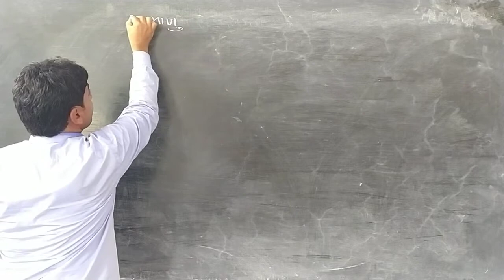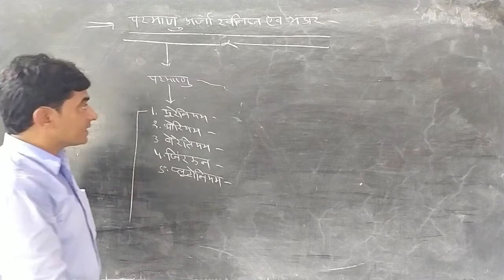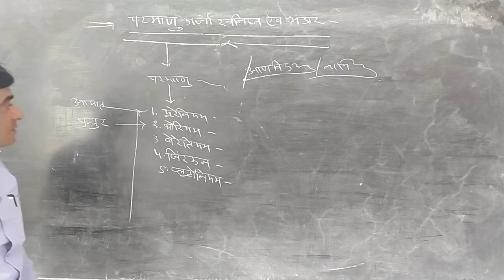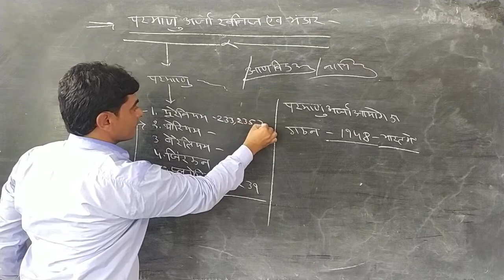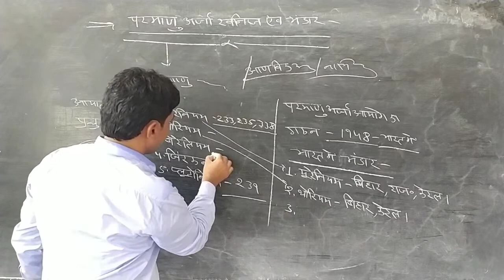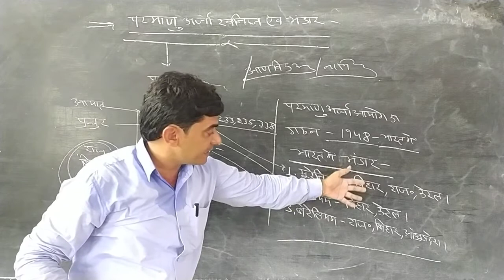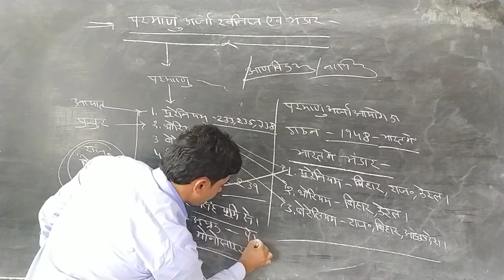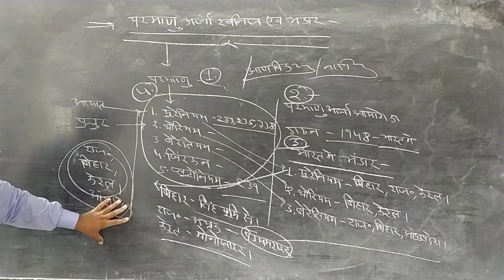परमाणु ऊर्जा एवं खनिज भंडार ( 10th Social Science ) Bajiya Sir